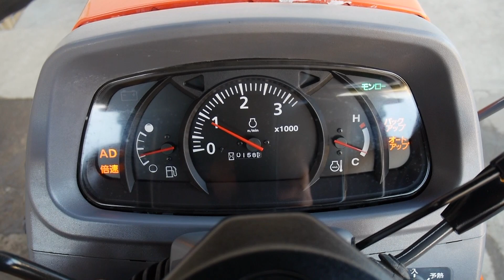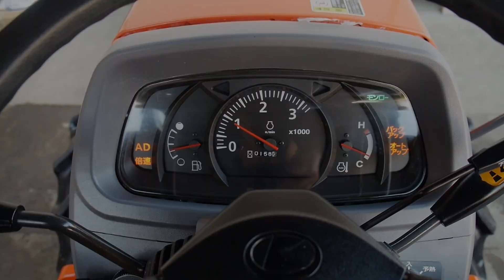【中古トラクター】クボタ FT23 23馬力 159時間 パワクロ ワンオーナー 茨城中古農建機販売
中古トラクターの格安販売・高価買取は茨城県の茨城中古農建機まで^_^
その他在庫はホームページをご覧ください。

クボタ FT23 グランフォース　シリーズ パワクロ 158時間入庫です。
ワンオーナー車、前オーナー様が丁寧に使用されていた個体になります。
メンテナンスは購入店にて定期メンテを行っていた個体できれいな個体です。
クローラの山も十分有りビビ割れ劣化による硬化も無く肉厚で弾力もあるのでまだまだ長く使用可能です。
走行時の足回りの異音も無くスムーズに走行しますのでご安心ください。
新改良のパワクロにより快適な乗り心地を実現。
走行振動・騒音を大幅に低減し、乗り心地を向上させた新型のパワクロをになりクローラの耐久性、メンテナンス性が向上したほか道路に泥を落としにくい構造になっております。
接地圧が低く土を踏み固めないので良い土を作れるなどの利点を備 えつつ、４輪ホイール機と同等の軽快さと操作性、走行性能を有しています。

※ご紹介している商品は、現品のみとなる為、お問合せ時に売約済みの場合がございますのでご了承ください。

中古農機具買取・販売・下取りもお任せ下さい！
茨城県つくば市にてトラクター・農機具・油圧ショベル・ユンボなどの農機具、建機の販売買取りを行っております。